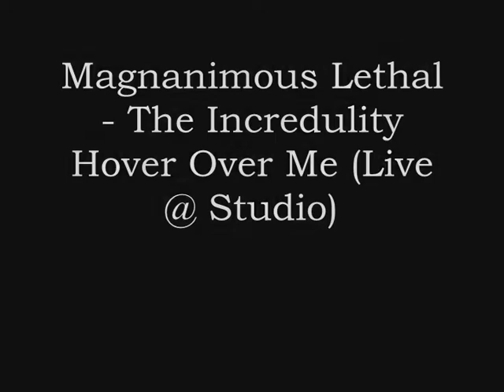Magnanimous Lethal - The Incredulity Hover Over Me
Live @ Studio